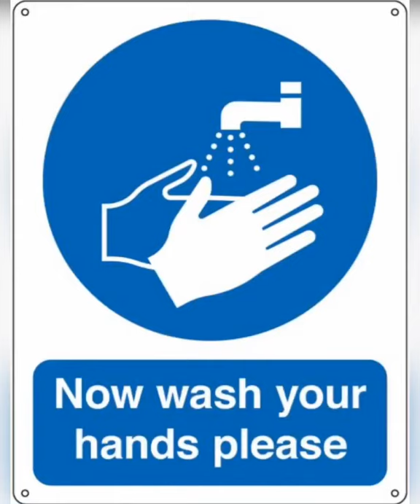Chinjao-Rozu / Beef and Pepper Steak